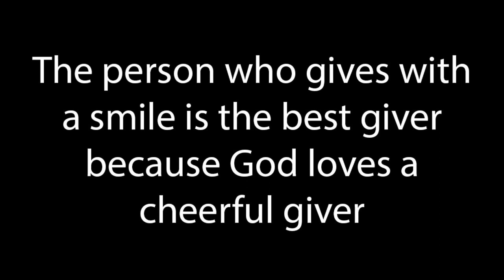Mother Teresa Motivational Quotes (For Life Change) English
Mary Teresa Bojaxhiu; (26 August 1910 – 5 September 1997), better known as Mother Teresa (Albanian: Nënë Tereza), was an Indian-Albanian Catholic nun who, in 1950, founded the Missionaries of Charity. Anjezë Gonxhe Bojaxhiu (pronounced [aˈɲɛzə ˈɡɔndʒɛ bɔjaˈdʒiu]) was born in Skopje—at the time, part of the Ottoman Empire. After eighteen years, she moved to Ireland and then to India, where she lived most of her life. Saint Teresa of Calcutta was canonised on 4 September 2016. The anniversary of her death is her feast day.